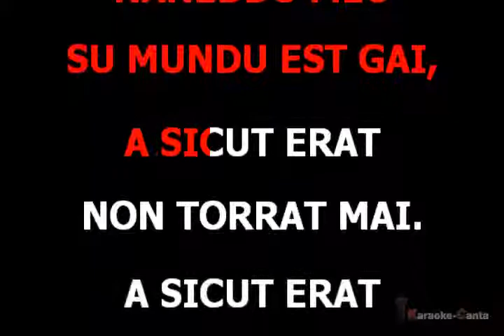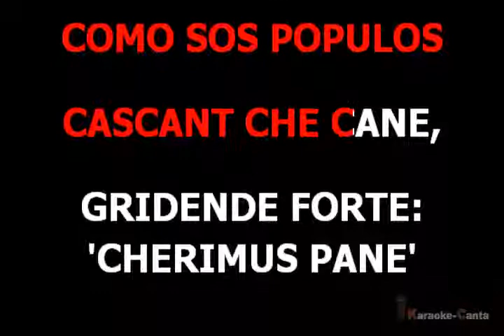Tazenda - Nanneddu Meu (VK demo)